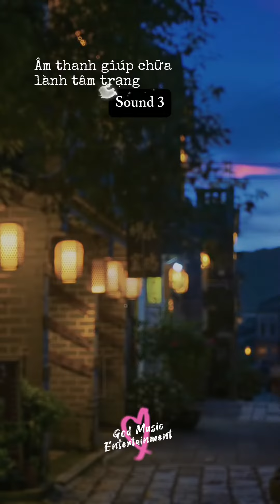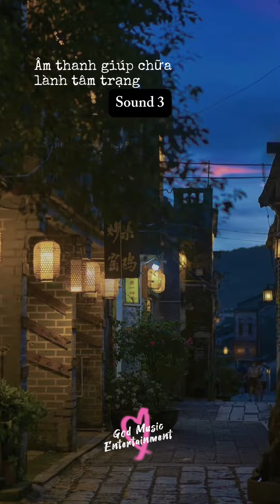youtube Bạn ám ảnh sound nào nhất trong các sound này..? 🥰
Hé lô mọi người, Passionate? là kênh Youtube chính thức của bộ ba kênh TikTok của mình! 🥰

Mình là một creator chuyên sáng tạo những nội dung về âm nhạc trên TikTok. Mình hoạt động gần được một năm rồi và cũng đã có những thành tựu nhất định. ❤️‍🔥

Đó chính là lý do mình tạo ra kênh Youtube này. Nhằm mở rộng thị trường nội dung sáng tạo của mình.

Do đó mình rất mong các bạn sẽ ủng hộ mình ở mọi nền tảng và mình cũng rất cảm ơn các bạn vì đã luôn dõi theo những video âm nhạc của mình, mình thành thật rất cảm ơn các bạn ❤️

Ở đây mình mong muốn tạo ra một thế giới âm nhạc để các bạn có thể nghe trên mọi nền tảng và giúp các bạn biết đến nhiều bài nhạc tâm trạng, vui vẻ, cảm xúc, hay ho hơn🎶

Chúc Các Bạn Nghe Nhạc Ở Kênh Luôn Vui Vẻ, Thành Công Và Luôn Nhận Được Những Điều May Mắn Nhất Trong Cuộc Sống Nhé! 🍀
Passionate?? nơi âm nhạc và cảm xúc tìm thấy nhau ©️